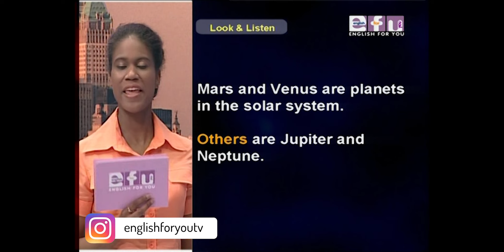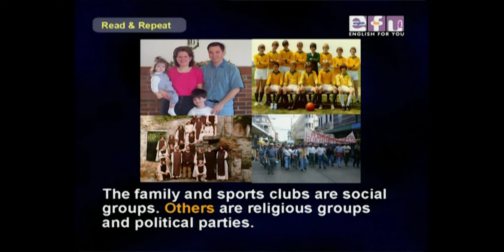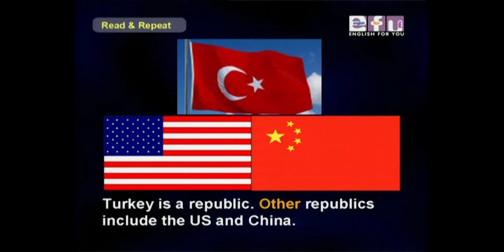Elementary Level - Look and Listen: Determiners | English For You